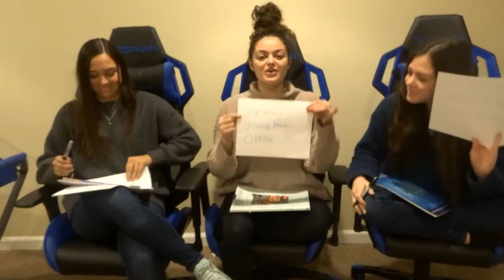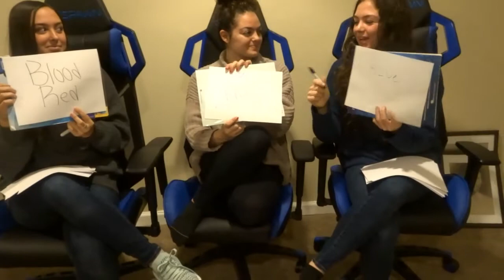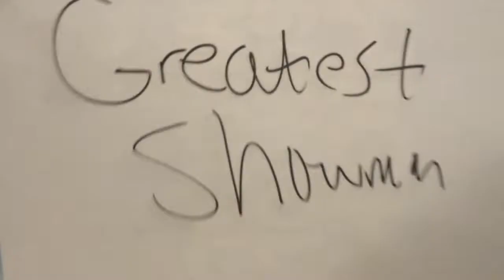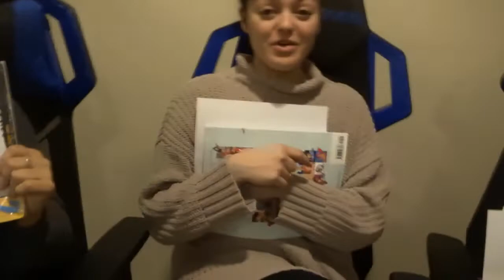SISTER vs. SISTER Challenge | Who knows me more!